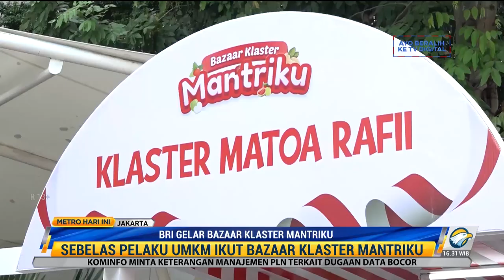Komitmen Memajukan UMKM, BRI Gelar Bazaar Klaster Mantriku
Bank Rakyat Indonesia kembali menggelar Bazaar Klaster Mantriku di Kantor Pusat BRI Jakarta. Agenda rutin ini digelar sebagai wujud komitmen BRI dalam memajukan usaha mikro kecil menengah Indonesia.

Dalam rangka memperingati hari ulang tahun ke-77 kemerdekaan Republik Indonesia, BRI kembali menyelenggarakan Bazaar Klaster Mantriku di area taman gedung BRI I dan II di Jakarta. Bazaar yang digelar pada Rabu (18/8/2022) merupakan salah satu wujud komitmen perseroan dalam memberdayakan usaha mikro kecil menengah (UMKM).

Wakil Direktur Utama PT Bank BRI, Catur Budi Harto saat membuka secara resmi Bazaar Klaster Mantriku mengatakan UMKM binaan BRI akan semakin diberdayakan dengan memberikan akses pasar yang lebih luas. BRI berkomitmen untuk terus memberikan perdampingan kepada UMKM binaan melalui mantri di berbagai daerah.

Catur berharap inisiatif ini dapat dinikmati oleh berbagai lapisan masyarakat serta semakin meningkatkan kecintaan terhadap berbagai produk UMKM nasional. Di sisi lain, merchant yang sebagian besar merupakan UMKM ini juga menjadi wujud komitmen BRI untuk senantiasa melakukan pendampingan dan pemberdayaan usaha.